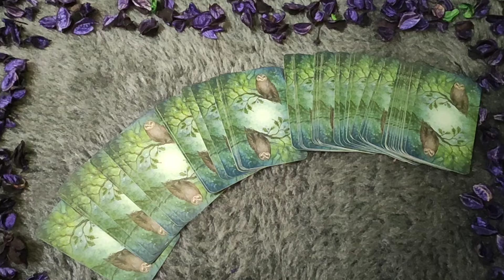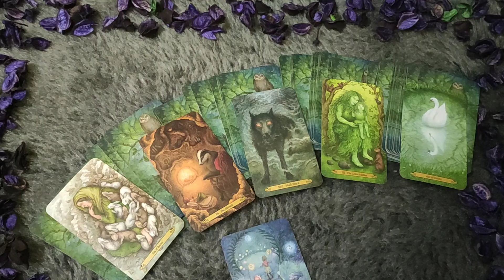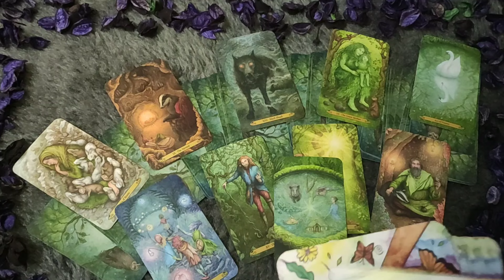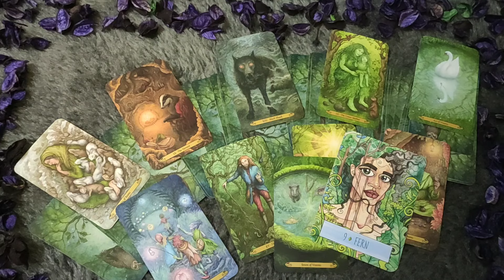PISCES♓/MEEN RASHI- 8-14 MARCH LOVE READING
PISCES LOVE TAROT♓|| PISCES LOVE TAROT READING 2-8 FEBRUARY 2024|| PISCES LOVE HINDI TAROT READING